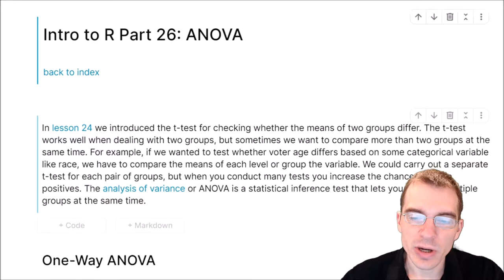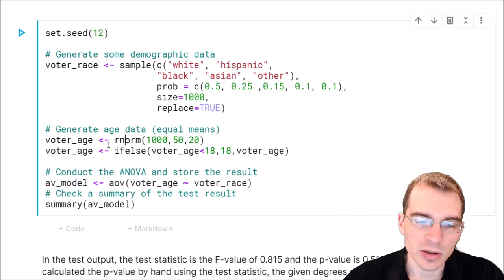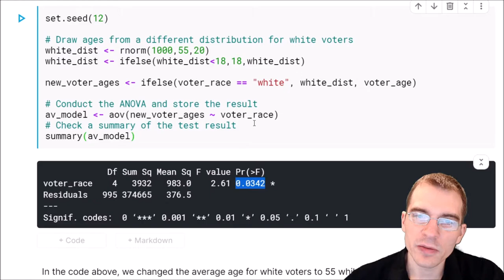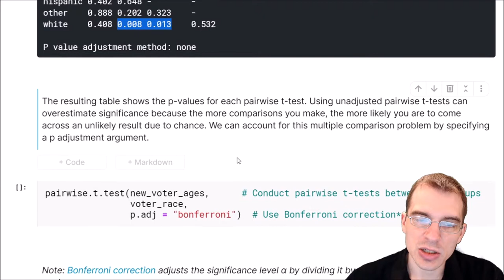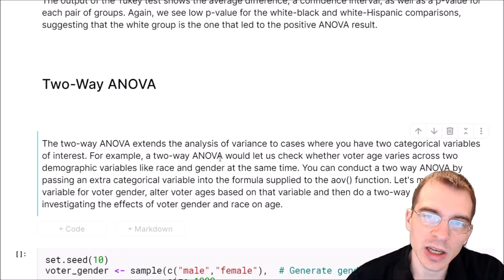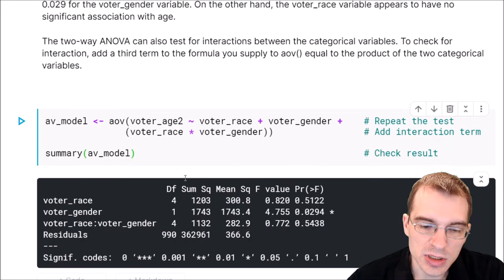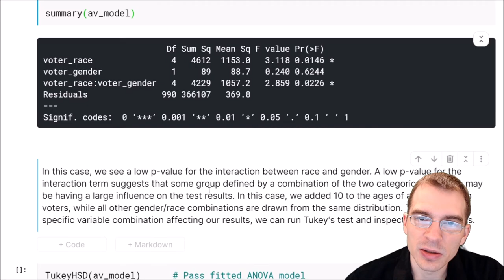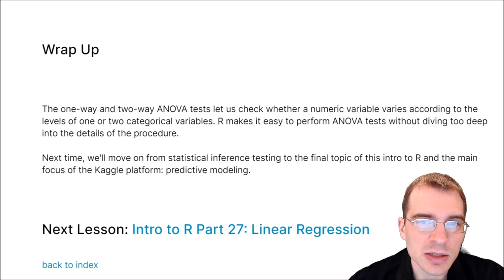Introduction to R: ANOVA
This is lesson 26 of a 30-part introduction to the R programming language for data analysis and predictive modeling. Link to the code notebook below:

This lesson covers the ANOVA test for comparing whether the mean of a numeric variable differs depending on the value one a categorical variable. This lesson covers one-way ANOVA tests for comparing across a single categorical variable, and two-way ANOVA tests for comparing across two categorical variables and their interactions.

This guide does not assume any prior exposure to R, programming or data science. It is intended for beginners with an interest in data science and those who might know other programming languages and would like to learn R.

I will create the videos for this guide such that you should be able to learn a lot just watching on YouTube, but to get the most out of the guide, it is recommended that you create a Kaggle account so that you can fork and edit each lesson so that you can follow along and run code yourself.